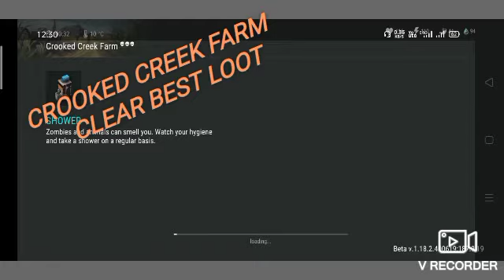CROOKED CREEK FARM CLEAR BEST LOOT / Last Day On Earth: Survival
Support Me Guys My Channel

HappyCariek Elkholasa Resbakk Gaming